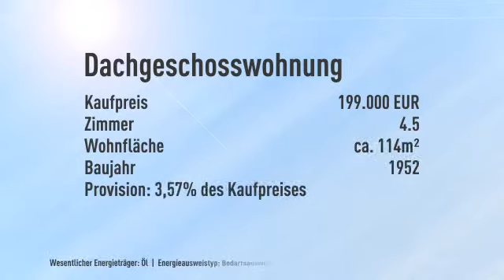Zwei schöne Dachgeschosswohnungen in ruhiger Lage in Ratingen- Hösel!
Objektnr.: 6169
Informationen zum Energieausweis:
Baujahr: 1952
Energieausweistyp: Bedarfsausweis
Endenergiebedarf: 180.0kWh/(m²*a)
Heizungstyp: Zentralheizung
wesentliche Energieträger: ol